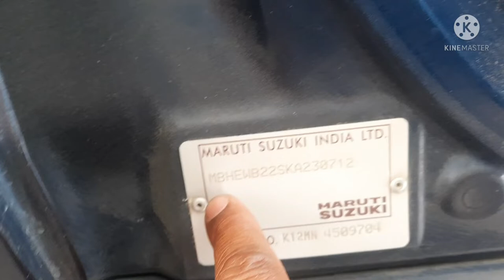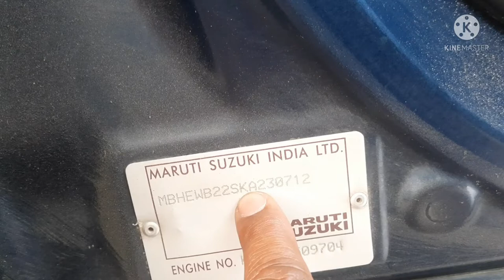How do I check a VIN number for free?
How to know about car manufacturing month and year